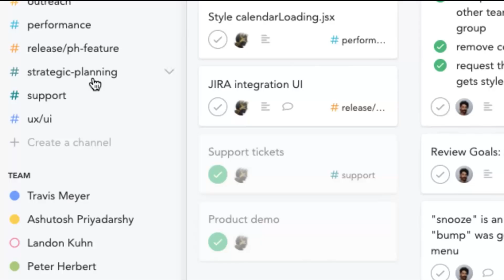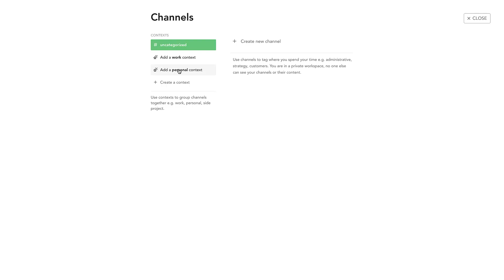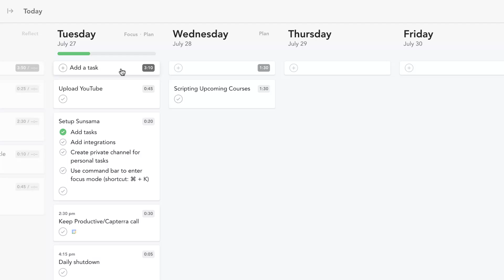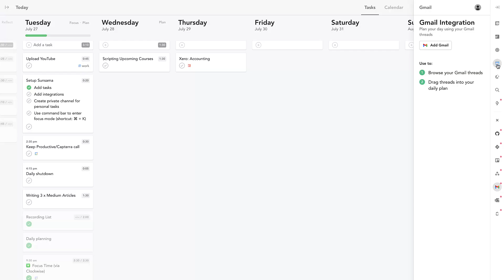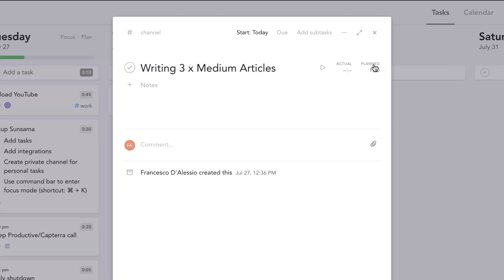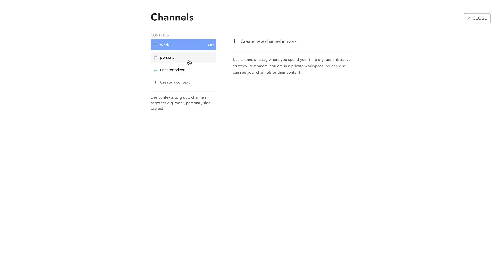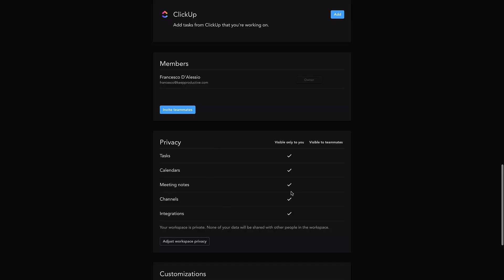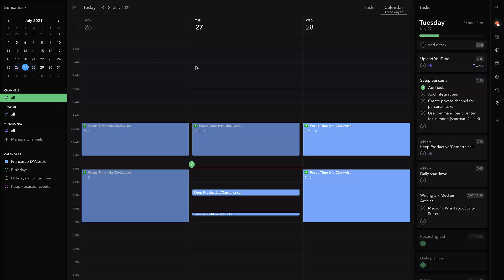Sunsama: Review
Stop doing busywork! Try Bento Focus Find the best productivity tools with our

Sunsama is a powerful planner that combines tasks and calendar events. These planner applications are coming even more popular in the last few months and long-standing Sunsama has been around for a while to help you manage, plan and organise the day and week ahead.

🌿  DISCOVER MORE